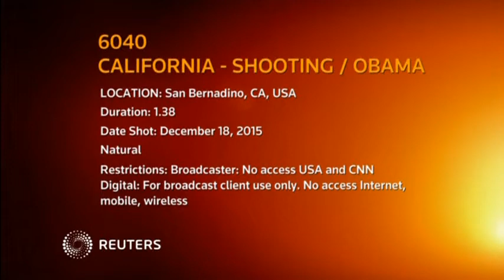15-12-20 Obama arrives in California to meet families of shooting victims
Published (UTC):
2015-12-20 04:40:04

Length:
01:38

President Barack Obama and First Lady Michelle Obama arrive in San Bernadino to meet with families of the Dec. 2 shooting before continuing to Hawaii for annual vacation.
SHOWS: SAN BERNADINO, CALIFORNIA, UNITED STATES (DECEMBER 18, 2015) (RESTRICTED POOL - NO ACCESS USA/NO ACCESS CNN/FOR BROADCAST CLIENT USE ONLY/NO ACCESS INTERNET/MOBILE/WIRELESS)
1. AIR FORCE ONE ON THE TARMAC
2. PRESIDENT BARACK OBAMA AND MICHELLE OBAMA WALKING DOWN TAIRCASE
3. VARIOUS OF MOTORCADE DEPARTING
STORY: President Barack Obama urged Americans to remain vigilant against the potential threat of homegrown Islamic State militants on Friday (December 18), acknowledging the difficulty of tracking "lone wolf" attackers like those who went on a shooting spree in California.
Obama made his remarks at the White House press briefing room for a year-end news conference shortly before traveling to San Bernardino, California, where the Dec. 2 shootings took place, to meet privately with families of the victims en route to spending the holidays in Hawaii.
Obama talked tough about the prospects of defeating Islamic State militants who control broad swathes of territory in Syria and Iraq but admitted U.S. law enforcement agencies have limitations in tracking the threat at home.
A day after telling Americans that there is no current credible militant threat in the United States, Obama said that "lone wolf plotters" are difficult to track, particularly if they are a husband and wife like the two radicalized Muslims who killed 14 people in San Bernardino.
As for U.S. efforts to track potential attackers, Obama said social media postings by potential militant suspects are constantly being reviewed by law enforcement agencies but that private online communications are far more difficult to track.
He said he believes law enforcement officials have struck the right balance between privacy concerns and making sure information gathering is carried out.
But the White House plans to work with tech companies to try to find ways to "discern more rapidly" potential threats in private communications, he said.
Concern about terrorism threats has spiked sharply since the Nov. 13 attacks by Islamic State militants in Paris, with more than 30 percent of Americans citing terrorism as the most important problem facing the United States, according to Reuters/Ipsos polling.